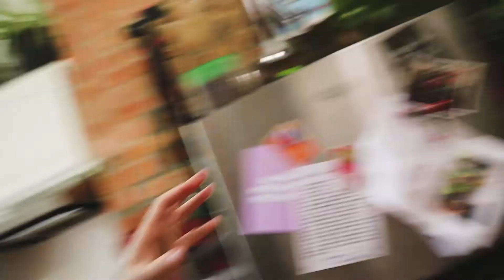SHE WONT STOP DOING IT!